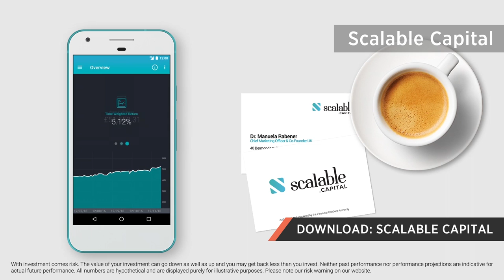£9.7m to UK tech startups, e2v's £620m acquisition & more in the Week in Tech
Welcome to your Week in Tech – a roundup of the week’s top technology news.

We filmed this episode from the office of Wayra, a startup accelerator programme powered by telecommunications giant Telefónica.

This week, we bring you the acquisition of Chemsford-based e2v Technologies, a £4m grant for the creation of two new tech hubs in Manchester, a $1bn clean tech fund and an app to help you track your investment portfolio.